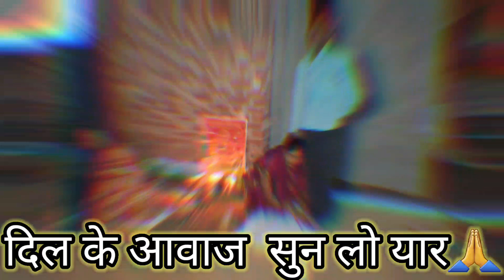karwachauth special song/NoCopyright song/Ncs karwachauthsong/Royalty free song karwachauth#ncs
no copyright hindi songs for youtube,no
copyright hindi music, no copyright hindi sad
song,no copyright hindi songs status,no
copyright hindi songs for montage,non
copyright hindi songs,non copyright hindi
songs for youtube,non copyright hindi
music,non copyright hindi dj song,non
copyright hindi background music,non
copyright hindi sad song,copyright free hindi
Songs for youtube,copyright free hindi music
for youtube videos,copyright free hindi sad
Song,copyright free hindi videos
song,copyright free hindi songs for
no copyright, bollywood bgm no
copyright,bollywood non copyright
song,bollywood non copyright music,sad
songs bollywood non copyright,non
copyright bollywood songs download,non
copyright bollywood Mashup,non copyright
bollywood instrumental music,bollywood
copyright free Song,bollywood copyright free
music,bollywood copyright free background
music,bollywood copyright free
download,bollywood Mashup copyright
free,bollywood songs without copyright free
download,no copyright bollywood Songs,no
copyright bollywood song,no copyright
bollywood songs for youtube,no copyright
bollywood music for youtube videos,no
copyright bollywood instrumental music,no
copyright bollywood songs status,no
copyright bollywood video songs,no
copyright bollywood hindi song,non
copyright bollywood songs,non copyright
montage,ncs hindi,ncs hindi music,ncs hindi
songs,ncs hindi background music,ncs hindi
sad song.ncs hindi songs for youtube,Hindi
cover song, Hindi new song,Hindi song,Hindi
Gana,Hindi gaan,hindi no copyright
music,hindi no copyright background
music,hindi no copyright,hindi no copyright
sound,hindi no copyright bgm,hindi non
copyright music,hindi non copyright
songs,hindi non copyright songs for
gaming,hindi non copyright sound,hindi non
copyright, Best hindi non copyright
songs,Best hindi non copyright songs for
youtube,hindi copyright free music,hindi
copyright free music download,hindi
copyright music,hindi copyright fre,hindi
copyright free background music,hindi
romantic background music no copyright,no
copyright hindi cover songs,hindi
background music no copyright, hindi
background sound no copyright, hindi songs
bollywood songs download,non copyright
bollywood Mashup,non copyright bollywood
instrumental music,non copyright bollywood
music for youtube,non copyright bollywood
sad songs,copyright free bollywood
songs,copyright free bollywood songs for
youtube,copyright free bollywood
music,copyright free bollywood music for
youtube videos,copyright free bollywood
songs youtubers use,copyright free
bollywood instrumental music,copyright free
bollywood Mashup,bolywood ncs
songs,bolywood ncs music,ncs bollywood
songs,ncs bollywood music,ncs bollywood
music flute,ncs bollywood background
music,ncs bollywood songs download,ncs
bollywood remix,ncs bollywood Mashup,ncs
bollywood official,